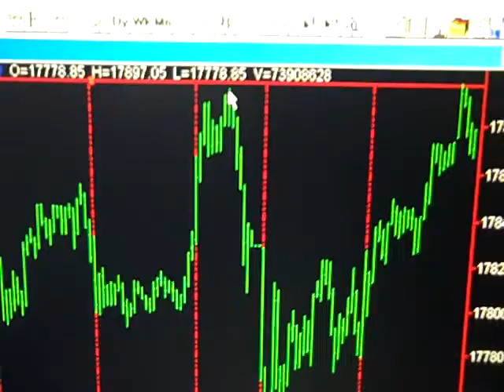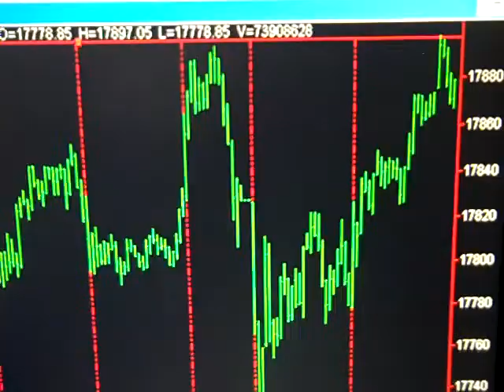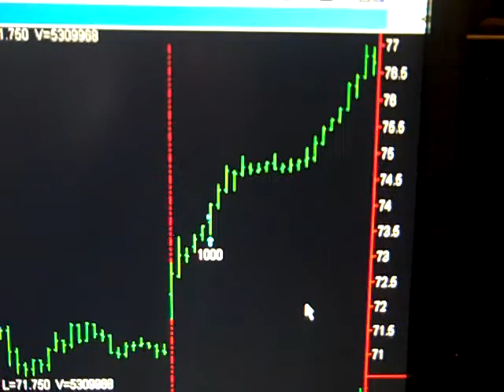Today Stock Market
Tuesday December 2, 2014 Hi my name is Bob Buran and I do "Today Stock Market" and stock market news every day the stock market is live.  During "Today Stock Market" I discuss all stock market trades I take based on the trading system software that is the culmination of 20 years of my trading experience and trading system development. I am in fact a trading system pro.  This daily stock market update is a way for you to keep on top of stock market prices, understand stock market basics and learn to make money in the unpredictable stock market of 2013.